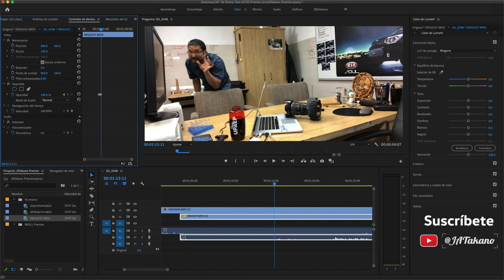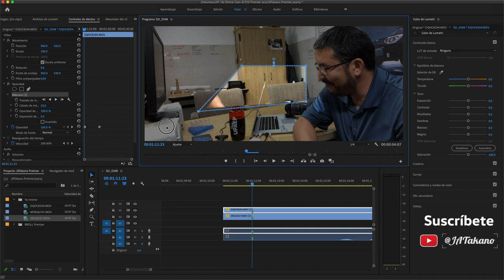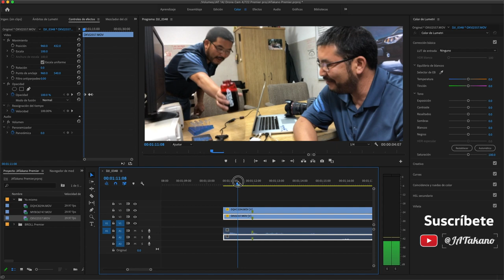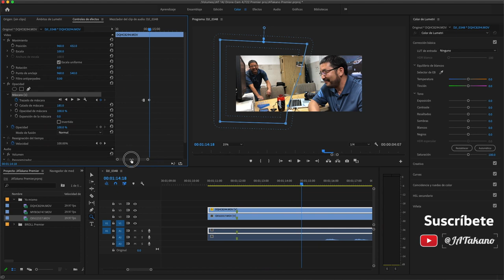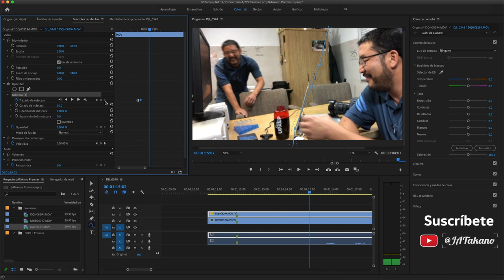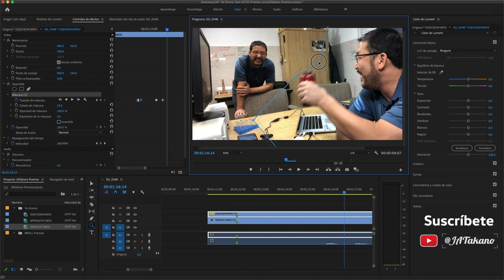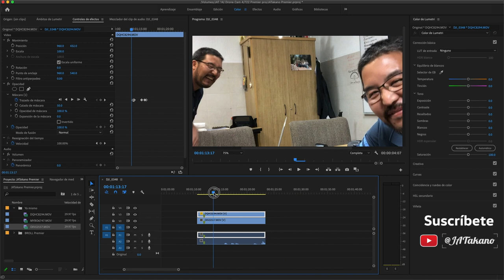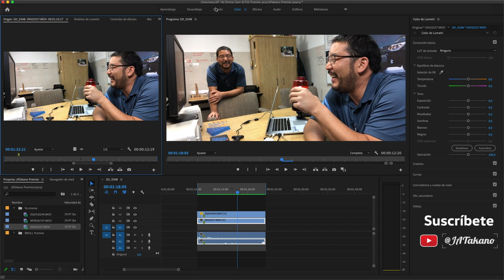Cómo DIVIDIR pantalla en video · Hablando conmigo mismo · Cómo editarlo en PREMIER [PASO a PASO]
🔴 En este video aprenderás cómo editar una escena de dialogo conmigo mismo en Premier PRO y paso a paso.